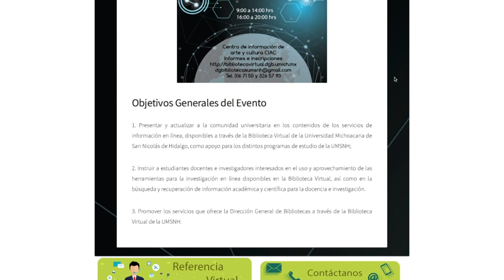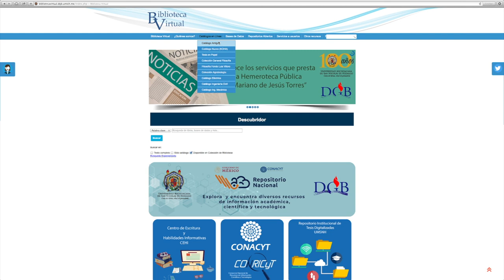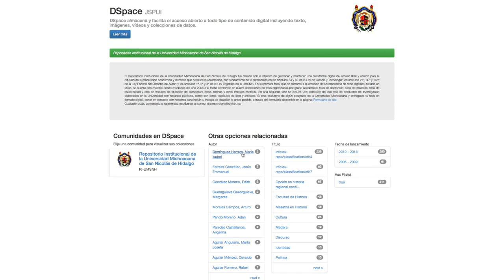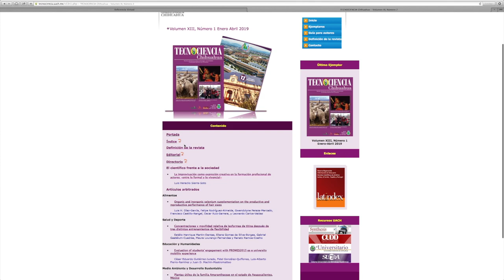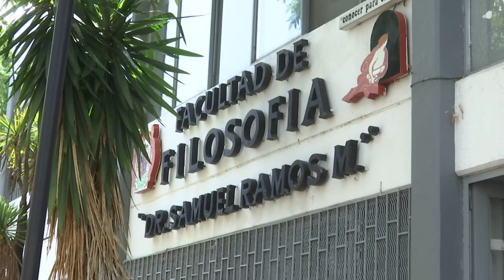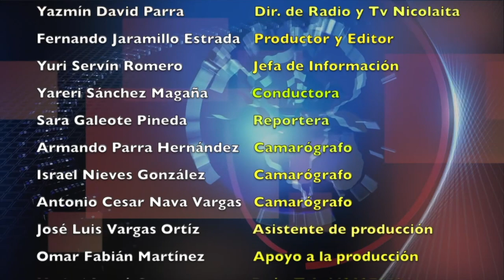LOS NICOLAITAS 14 DE SEPTIEMBRE 2019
Se reúne Rector nicolaita con titular de la SSM
• En la búsqueda de mejorar la calidad académica de los programas que ofrece la Máxima Casa de Estudios.
A fin de buscar alternativas para fortalecer los programas académicos del área de la salud, en particular el de la Licenciatura en Salud Pública, en reunión realizada entre el rector de la Universidad Michoacana de San Nicolás de Hidalgo, Raúl Cárdenas Navarro y la titular de la Secretaría de Salud en el Estado,Diana Celia Carpio Ríos, donde acordaron algunos puntos estratégicos encaminados a la formación de profesionales más completos en el área.
El rector Nicolaita ya se está trabajando, así como la capacitación constante de sus egresados con cursos complementarios, que les permita insertarse de una mejor manera en el campo laboral y brindar una atención de calidad de acuerdo a las necesidades de la población del estado y del país.

El Rector Nicolaita, Raúl Cárdenas Navarro, realizó el relevo de los Coordinadores Generales de 4 programas de licenciatura.
Durante su discurso Cárdenas Navarro, hizo énfasis que estás licenciaturas no le cuestan dinero a la universidad en términos de planta docente ya que son impartidos por profesores de tiempo completo de escuelas, institutos o facultades y Miembros del Sistema Nacional de Investigadores..
En primer término felicitó a los nuevos coordinadores, quienes encabezarán durante 2 años la unidad académica.
La licenciatura en Biotecnología, estará encabezada por la Dra. Rosa Elena Pérez Sánchez; seguida del Dr. Ramiro Escudero García, quien dirigirá la Licenciatura en Ingeniería en Innovación Tecnológica de Materiales, mientras que en la coordinación de Ingeniería Ambiental estará a la cabeza el Dr. Roberto Guerra González y finalmente entregó el documento que acredita al M.C. Roberto Calderón Muñoz en Ingeniería en Energía y Sustentabilidad, durante los próximos dos años.